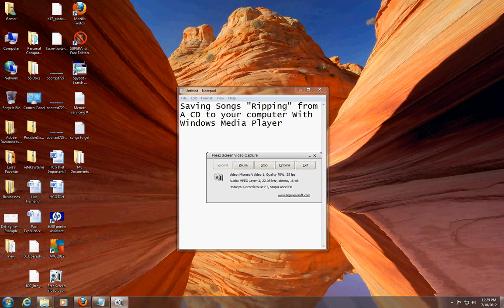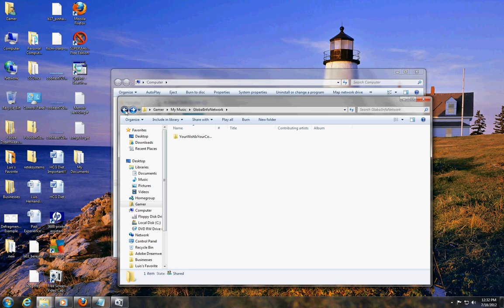How To Rip A CD With Windows Media Player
In this simple tutorial we will rip a CD with Windows Media Player and look into the My Music Folder to find our ripped songs.

tune-up.